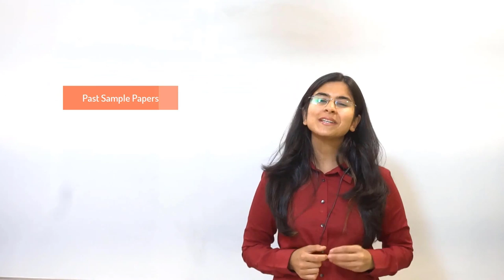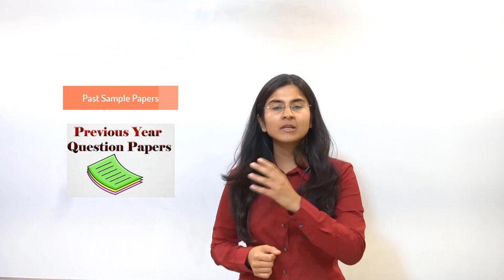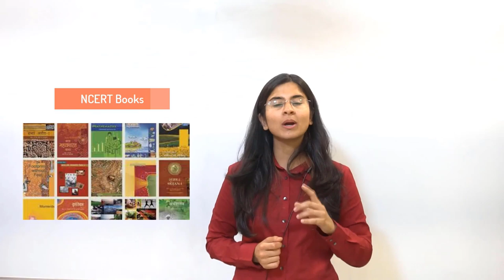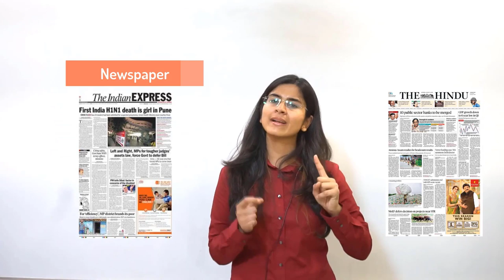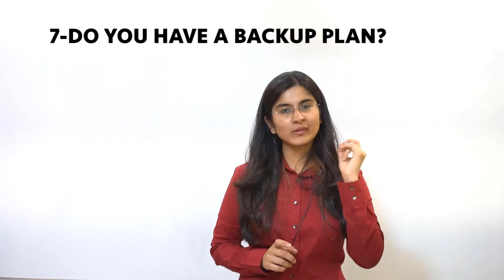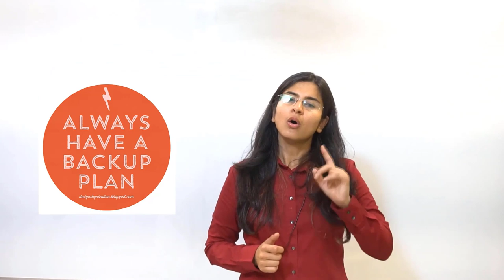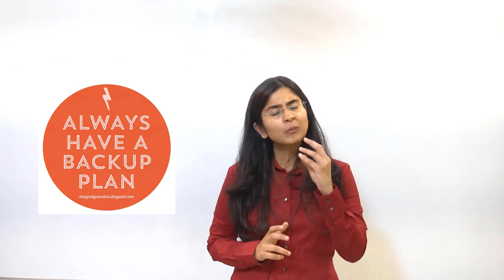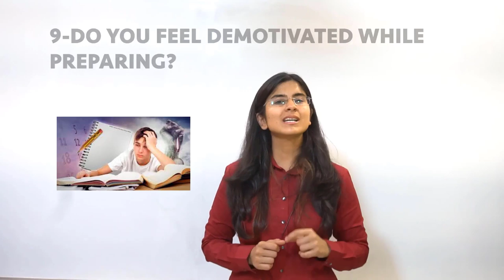Things to remember before starting UPSC Preparation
In this video, I have mentioned things to remember before starting the UPSC Preparation.

USPC Management Optional:
You can check my UPSC Management Optional Course.